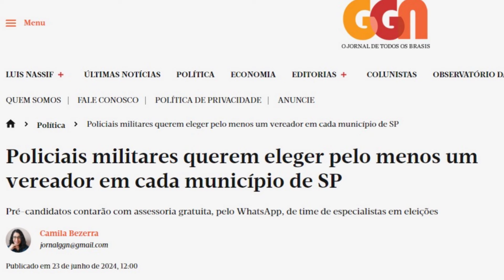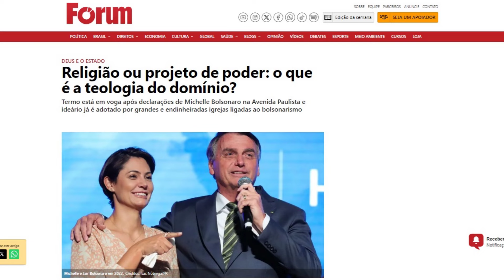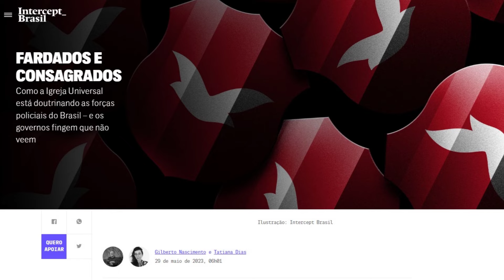São Paulo e o projeto para tornar o Brasil num evangelistão militar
SEJA MEMBRO! OBRIGADO!